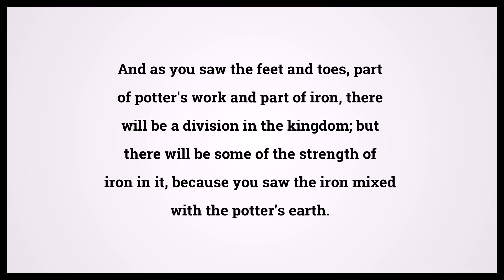Holy Bible Daniel 2:41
Video shows Holy Bible Daniel Chapter 2 Verse 41: And as you saw the feet and toes, part of potter's work and part of iron, there will be a division in the kingdom; but there will be some of the strength of iron in it, because you saw the iron mixed with the potter's earth. Powered by MaryTTS. Text taken from Bible in Basic Edition. Bible Daniel 2:41